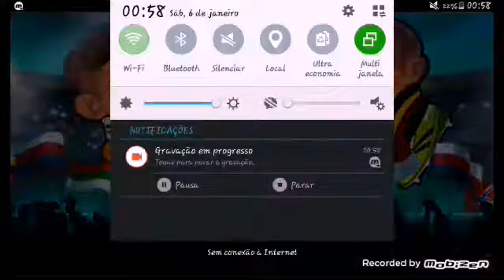Head ball ((Nerds em ação))